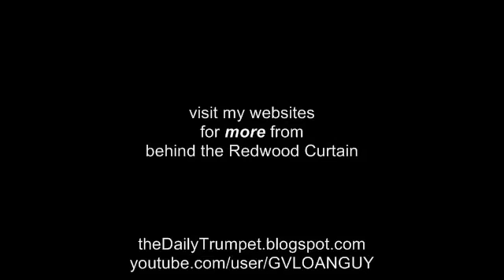My Response to 5T4RSCREAM233 on Collision Course Radio Show Jan 27, 2012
This is my Video Response to Danny Wilten aka 5T4RSCREAM233 on Youtube.  He's a guest on the Collision Course Radio Show hosted by Francis Walsh of thePerfectMinds Friday night Jan 27, 2011. This is my video response to his statements about the Bible. Mine is a Christian position. I believe the Bible is The Divinely Inspired Word of God. I also go off on a little political rant.

Feel free to re-upload this video, just post a link back to this video